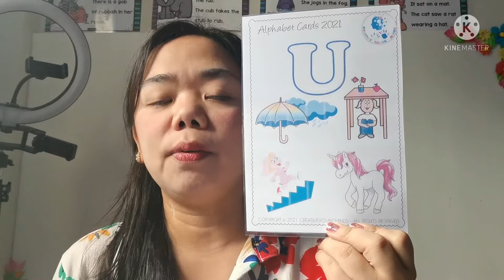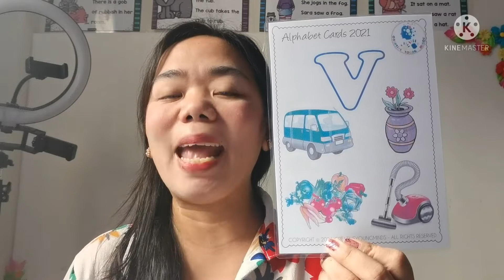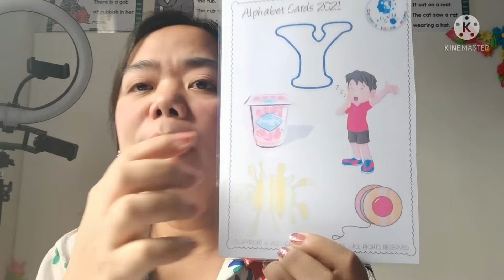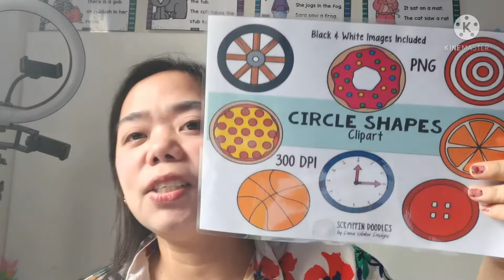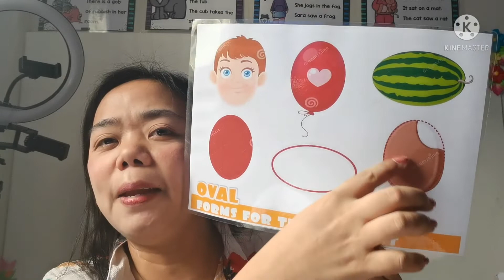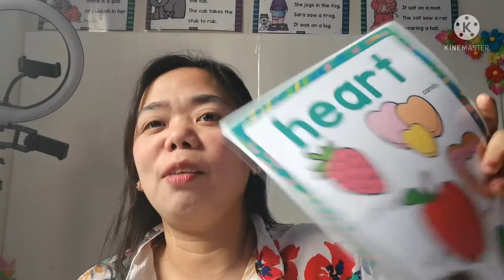13.00 : 27 ก.ค. 64 Kinder 2 - English Day 2 Week 11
Kinder 2 - English Day 2 Week 11
Teacher Grace